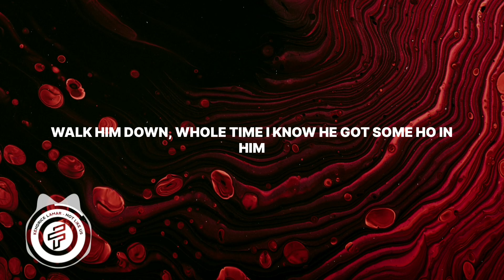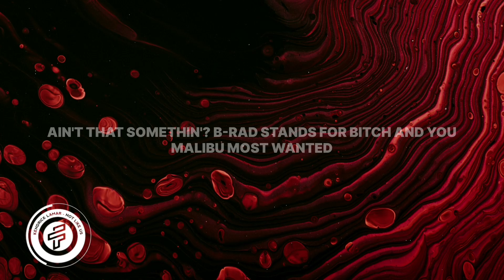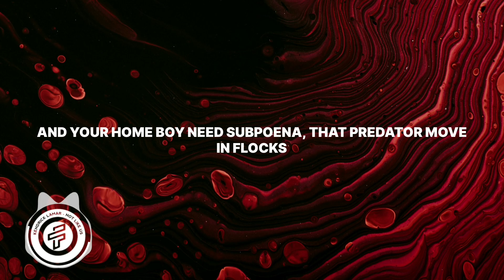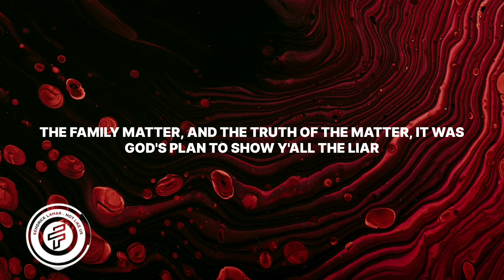Kendrick Lamar - Not Like Us (Lyrics)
Lyrics: Kendrick Lamar - Not Like Us (Lyrics) 🎤